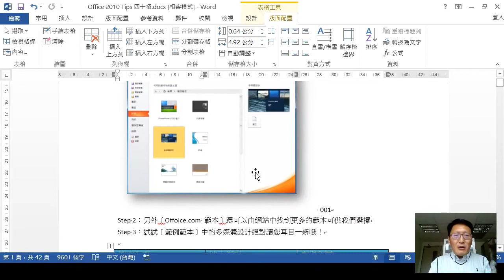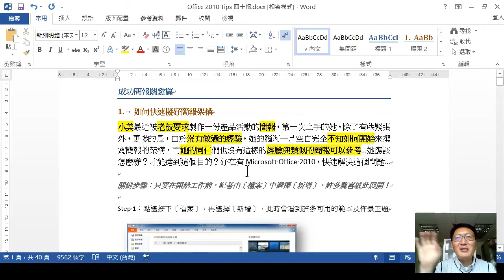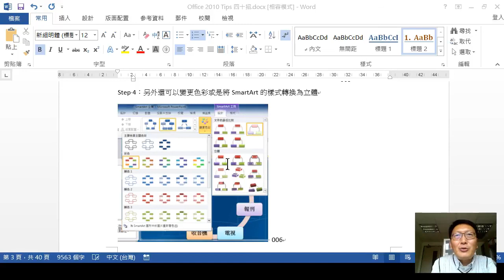技巧05.內容文字快速變成標題字(Word文書處理技巧-提升工作效率)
Word文書處理技巧-提升工作效率